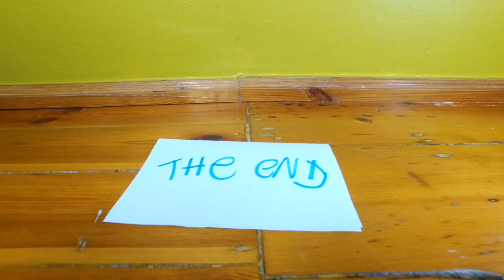animacja h & m